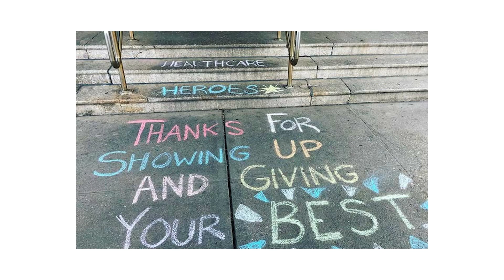A Resilience Expert on COVID-19 (trailer) - Road To Resilience Podcast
What can former POWs, special forces instructors, and resilient civilians teach us about coping with the historic resilience challenge that is the COVID-19 pandemic? To find out, we spoke with Dennis Charney, MD, Anne and Joel Ehrenkranz Dean of the Icahn School of Medicine at Mount Sinai and President of Academic Affairs for the Mount Sinai Health System. Dr. Charney is helping lead Mount Sinai’s fight against the pandemic. But he’s also a world-leading expert on resilience. Dr. Charney is co-author of Resilience: The Science of Mastering Life’s Greatest Challenges, the culmination of almost 20 years of research. In this interview, he describes strategies for weathering the challenge of a lifetime and bouncing back stronger than before.